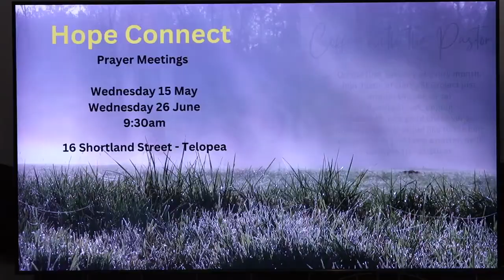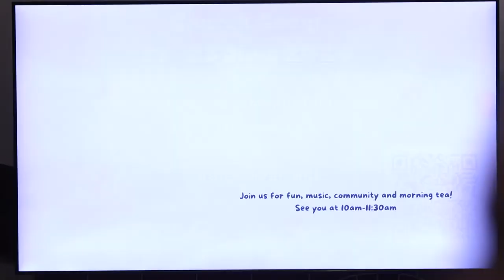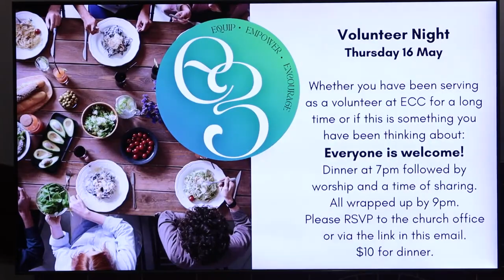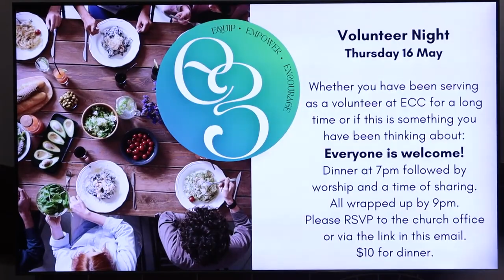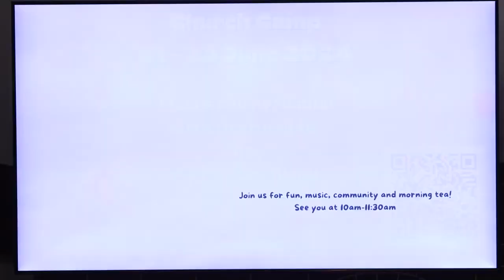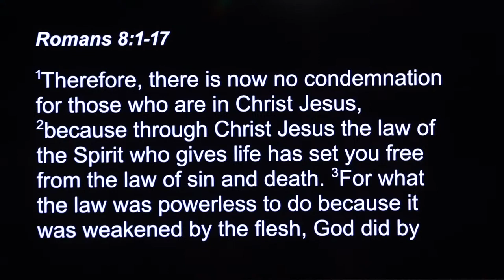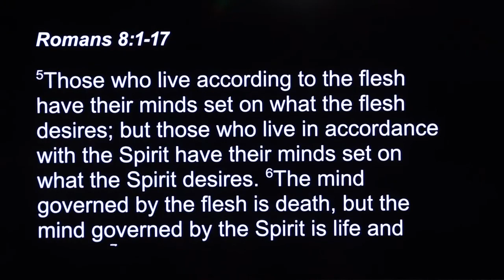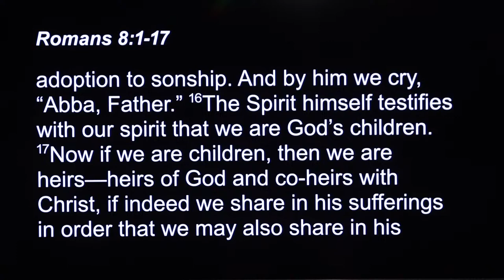5 May 2024 Rees Wilson